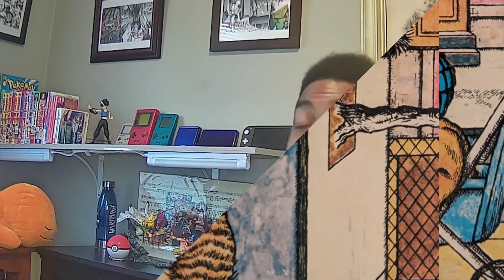Wayne Reads | Tell Me A Mitzi "Mitzi and the President"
Hello and Welcome to Wayne Reads!

Each week we will be taking new adventures in reading. As we read, if you like to follow along and learn the words, just hit the CC button. See you on the next adventure!

🎵Track : Afterglow -

 • [한 해 동안 수고한 당신을 위...